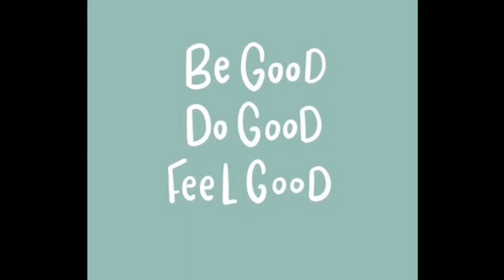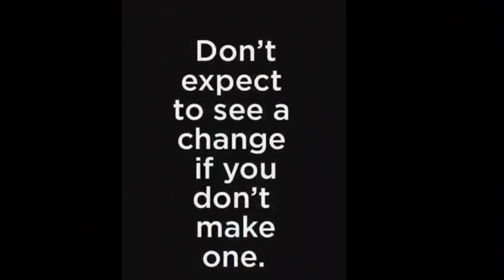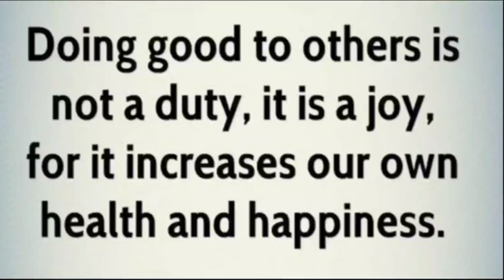Melukis Lantai dan Dinding brg Tetangga - by Anies Walsh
Hai Hai Creative kali ini Mba Anies dan para tetangga sedang melukis lantai lapangan badminton loh melanjutkan kegiatan yg lalu saat melukis dinding, wah aksi mba Anies ini membuat indah lingkungan tempat tinggal bersama tetangga yahhh, penasaran kan jadinya seperti apa? Langsung aja yuk kita lihat lets goooo.